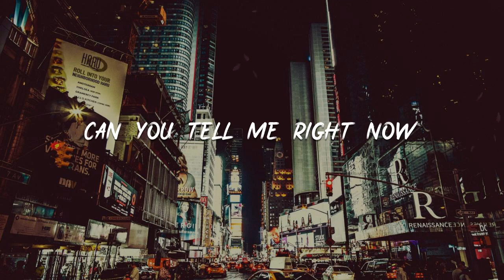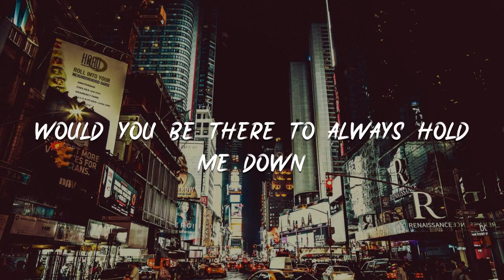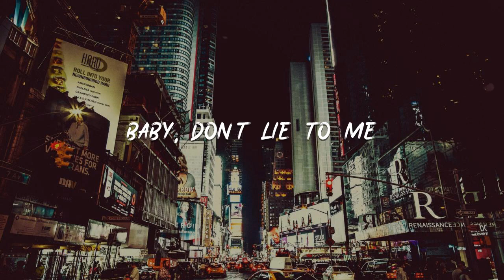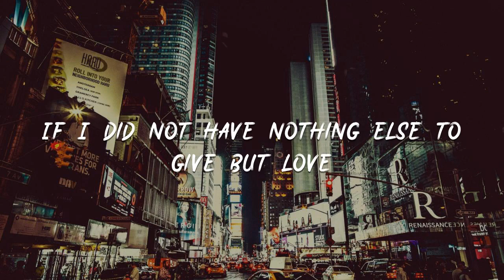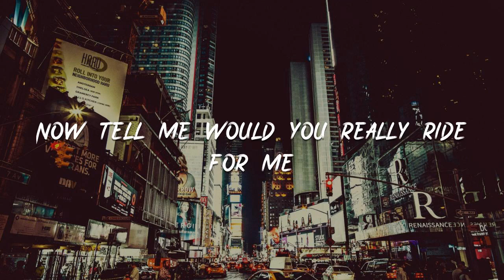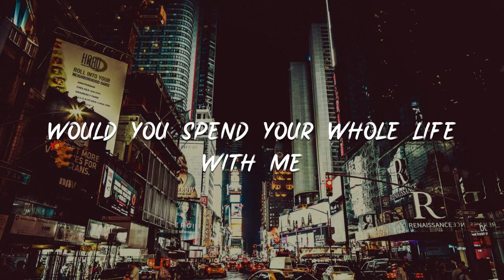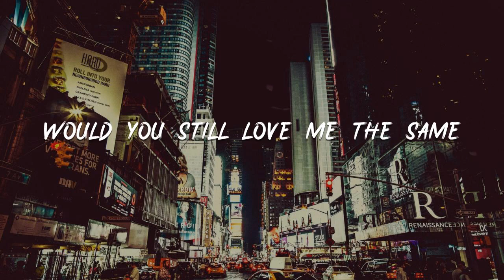OutaMatic - Locked Away『Tell me honestly』【動態歌詞Lyrics】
Locked Away

00:20 If I got locked away
00:22 And we lost it all today
00:24 Tell me honestly
00:26 Would you still love me the same?
00:29 If I showed you my flaws
00:31 If I couldn't be strong
00:34 Tell me honestly
00:36 Would you still love me the same?

00:40 Right about now
00:41 If a judge for life me
00:43 Would you stay by my side?
00:45 Or are you gonna say good-bye?
00:47 Can you tell me right now?
00:51 If I couldn't buy you the fancy things in life
00:55 Would it be alright
00:57 Come and show me that you are down

01:01 Now tell me would you really ride for me?
01:04 Baby, tell me would you die for me?
01:06 Would you spend your whole life with me?
01:08 Would you be there to always hold me down?
01:11 Tell me would you really cry for me?
01:13 Baby, don't lie to me
01:15 If I didn't have anything
01:17 I wanna know would you stick around?

01:21 If I got locked away
01:22 And we lost it all today
01:24 Tell me honestly
01:26 Would you still love me the same?
01:29 If I showed you my flaws
01:32 If I couldn't be strong
01:34 Tell me honestly
01:36 Would you still love me the same?

02:20 All I want is somebody real who don't need much
02:23 A gyal I know that I can trust
02:26 To be there when money low
02:29 If I did not have nothing else to give but love
02:33 Would that even be enough?
02:36 Gal, meh need fi know

02:39 Now tell me would you really ride for me?
02:42 Baby, tell me would you die for me?
02:44 Would you spend your whole life with me?
02:46 Would you be there to always hold me down?
02:49 Tell me would you really cry for me?
02:51 Baby, don't lie to me
02:53 If I didn't have anything
02:56 I wanna know would you stick around?

02:58 If I got locked away
03:00 And we lost it all today
03:03 Tell me honestly
03:05 Would you still love me the same?
03:08 If I showed you my flaws
03:10 If I couldn't be strong
03:12 Tell me honestly
03:14 Would you still love me the same?